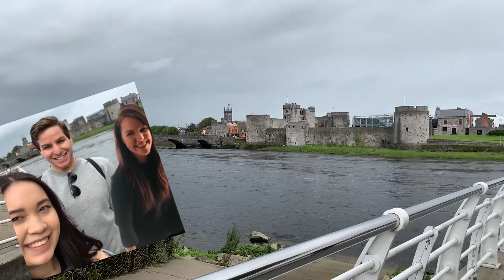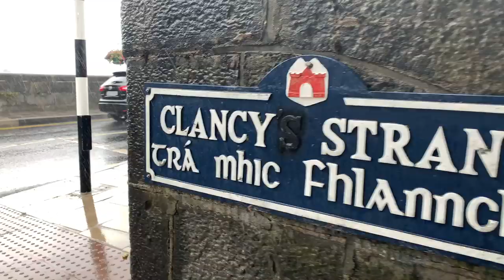What is a Purser? LIFE UPDATE! Cabin Crew Layover Shannon Ireland | International Flight Attendant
Become A Legacy - S U B S C R I B E!

👋Richard here! (Yes, Ale’s Richard) Travel Vlogger + Flight Attendant Life. Is this a YouTube description or Tinder profile?

❗️Views expressed are my own and do not reflect my employer and/or
persons that associate with me.
All videos recorded on aircraft were before boarding with NO passengers onboard.